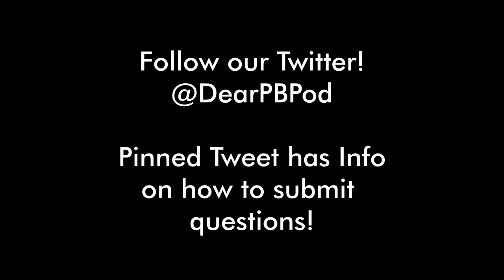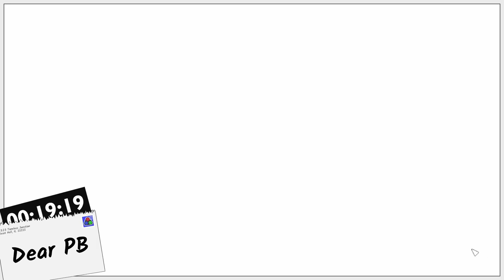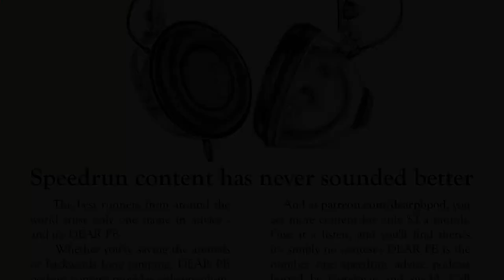Dear PB Episode 33 - Sponsored by Green Apron ft. Cutieroo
It's a real company and it's a real sponsor!

This week we welcome Cutieroo as she runs Unpacking, we talk about keyboard vs mouse for PC games, why our theme song cuts short, but mostly just commentate the game. Sorry if you're a listener, but this episode is worth watching.